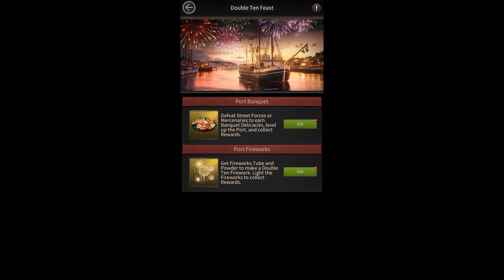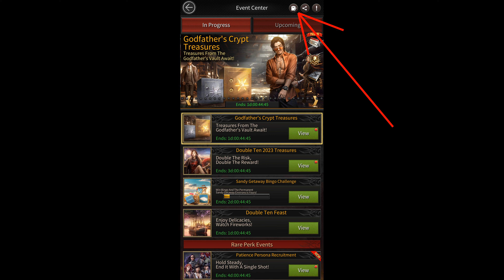The BEST weekly event in the game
Here's a video explaining why the double ten feast is one of the best weekly events in the game.